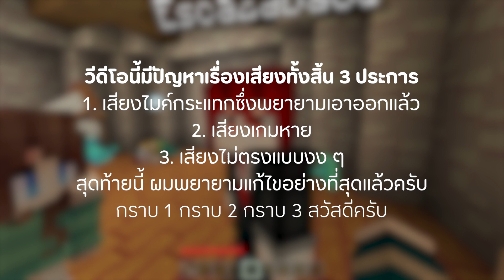เรื่องราว ณ ริมเล | 1 | ติดเกาะ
- ผู้สมรู้ร่วมคลิป -
ขอบคุณอย่างสุดซึ้ง - ให้กับเหล่าศิลปินที่ประพันธ์เพลงขึ้นมาให้ผมได้ใช้...